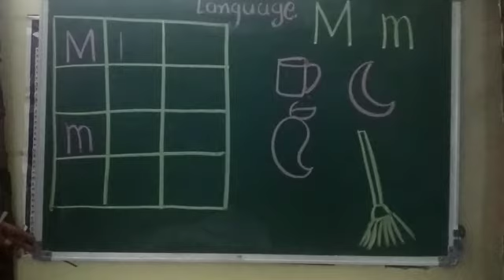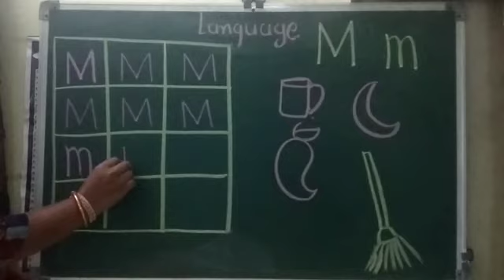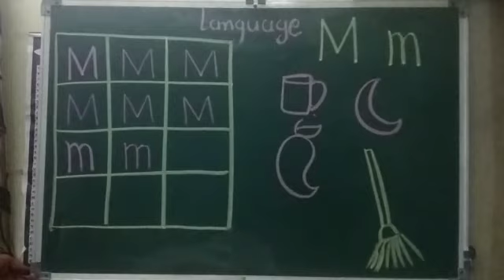Subject : Language Topic : Alphabet Mm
Video from Little Leaders Academy